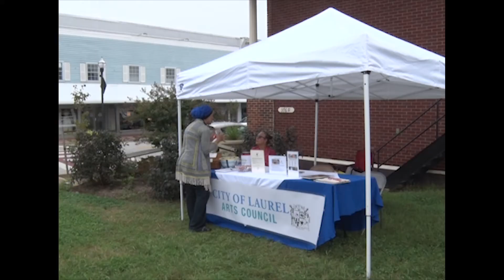Laurel Community Spotlight: Second Saturday Art Walk - October 23, 2017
The City of Laurel's Art Council, with local, talented artists, was highlighted at October's Second Saturday event. Various displays of art were featured on Main Street and Laurel TV was there to capture the story!